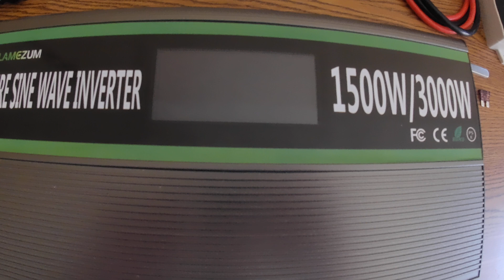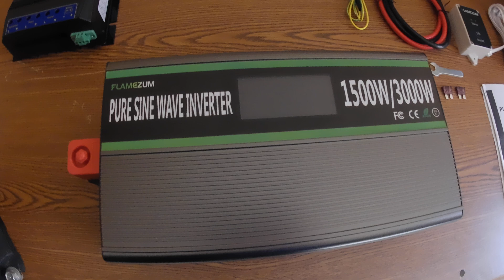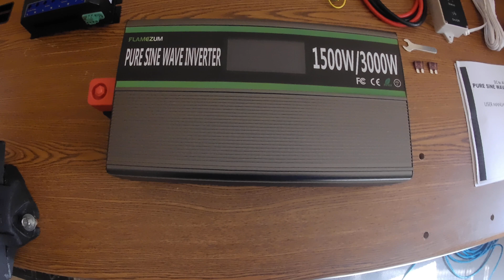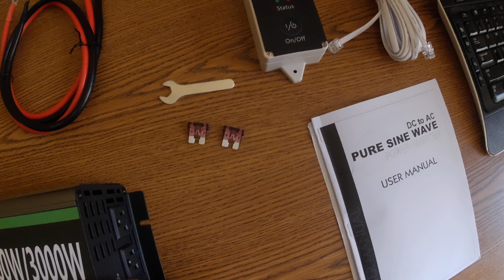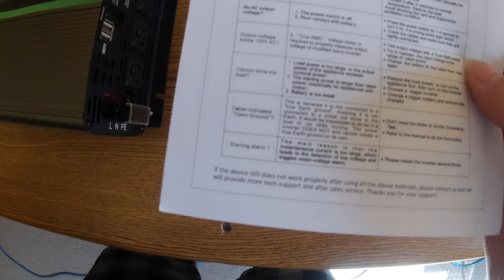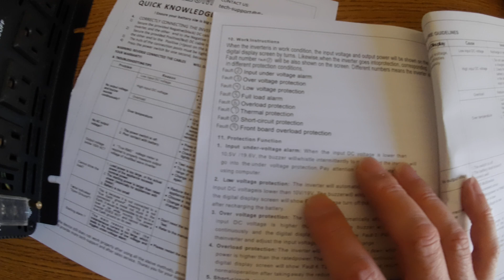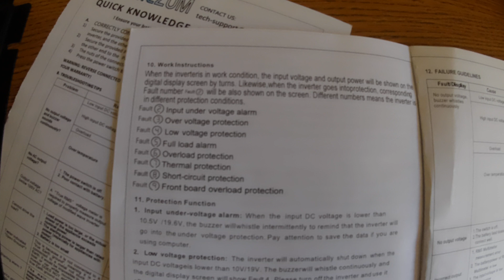FLAMEZUM 1500 Watt Pure Sine Wave Inverter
short review Flamezum 1500 watt inverter

FLAMEZUM iNVERTER
MPP PCM60X
LightCatcher Solar-Specific Battery
LightCatcher Solar Panel 100W
MPP PCM60X
Eaton Cooper Bussmann 187 Series Circuit Breaker
Binding Post Terminals